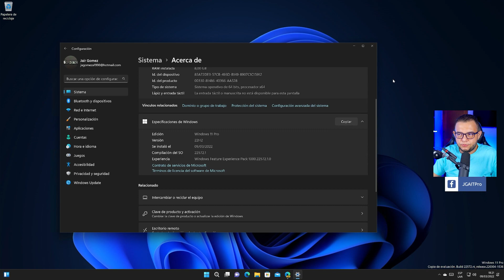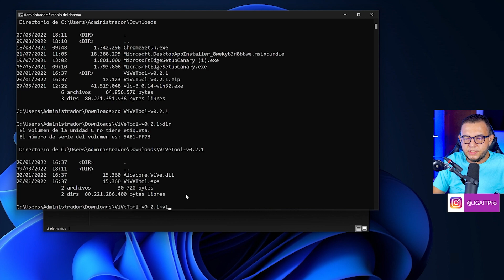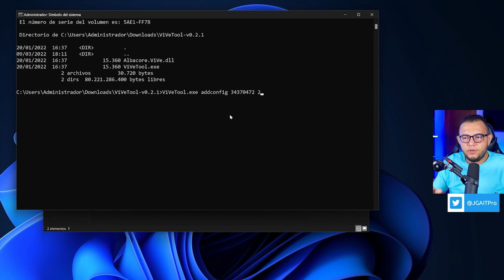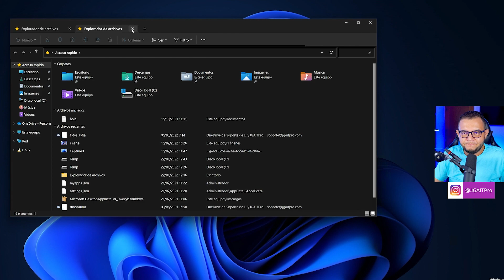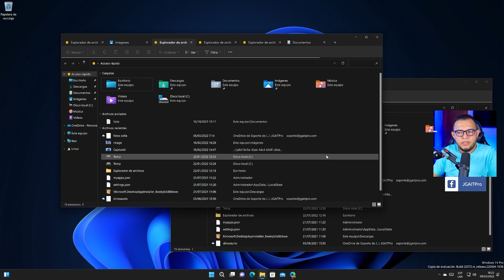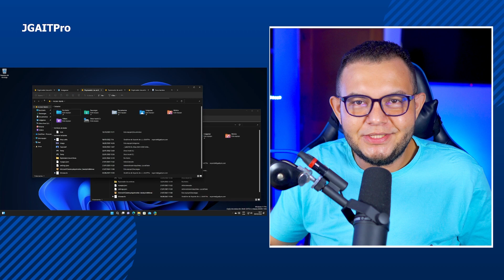Llegan las PESTAÑAS al Explorador de Archivos en Windows 11 ¿Será? 😨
Línea de comando
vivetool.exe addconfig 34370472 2